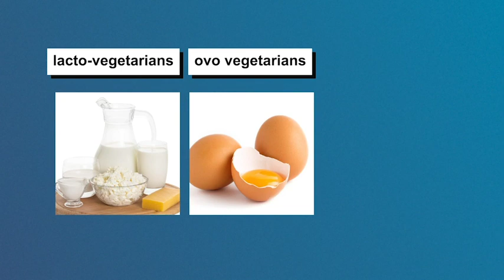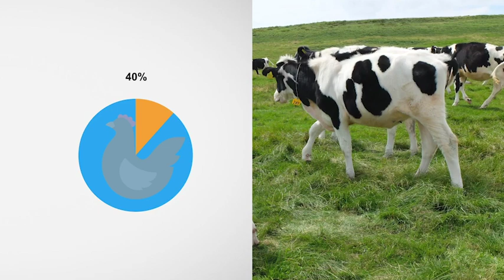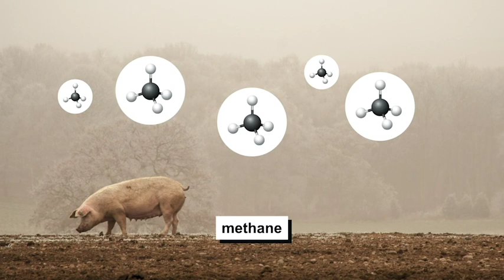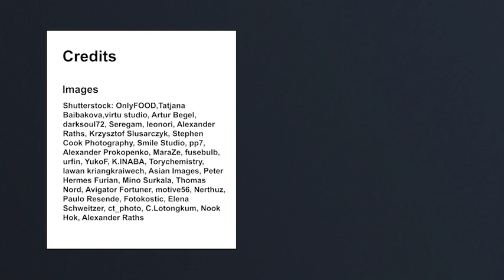ベジミート：なぜ植物肉が求められているのか【英語版】 2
概要
理科、家庭科、歴史、政治経済など様々な教科を結びつけて、植物肉市場の現状と今後について学びます。
従来の日本企業の得意分野にとらわれず、広く市場を俯瞰し、日本文化に蓄積されている知を世界市場で活かす視点を育成します。また、栄養価や環境負荷軽減、動物愛護の視点のみにとらわれず、より多くの消費者にアピールできる商品設計・店舗デザインを行い、総合的なビジネスプランを立案します。全てのレッスンは日本語と英語の二言語で準備されており、この分野の最先端研究を日本語はもちろん、英語でも学ぶことができます。

作成協力：筑波大学附属中学校　関谷文宏主幹教諭

学習目標
このプロジェクトで学ぶこと
・植物肉の特徴、社会における位置付け、人口増加への対応における可能性を記述する。
・植物肉の進化と、Society 5.0の目標推進のために果たす役割について調査する方法を評価する。
・植物肉の生産に関わる現在の技術と今後の技術展開を検討する。
・植物肉の社会的、経済的、環境的影響について議論する（従来の肉製品との対比を含む）。
・植物肉を提供するレストランの開業を想定し、説得力のある事業計画を作成する。
・リストアップした目標に照らして、自分自身や他の人の成果を評価する。

テーマに基づく「問い」からはじまるレッスン
全てのレッスンには「大きな問い」が用意されており、生徒の興味関心を刺激し、自発的に探究を深めていける工夫がされています。
レッスン1：なぜ植物肉がここまで普及したのか。
レッスン2：植物肉の生産にはどのような植物性食品が使用されるか。
レッスン3：市場に供給される植物肉製品の選択肢は、テクノロジーによってどの程度広がってきたか。
レッスン4：植物肉を提供するレストランを開業するにあたり検討すべき主な課題は何か。
レッスン5：植物肉を提供するレストランが地域で成功を収めるためには、どんなことに取り組むべきか。